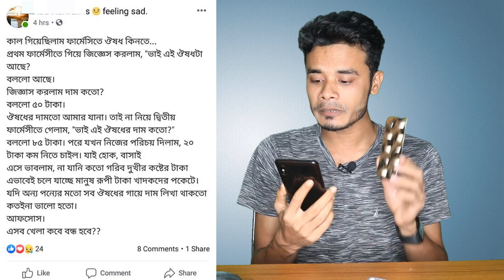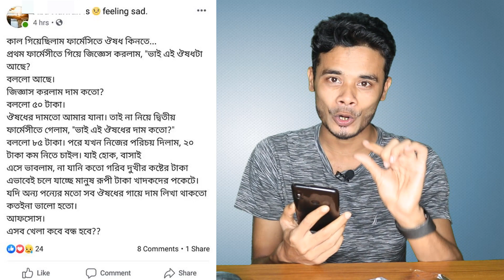ঔষুধ বা মেডিসিনের 💊 দাম নিয়ে এতো সমালোচনা কেনো ?| বেরিয়ে এলো আসল রহস্য ভিডিওসহ !!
বাংলাদেশে (Bangladesh) ঔষুদের দোকাল গুলোতে সবধরনের মানুষের সাথে বেপক প্রতারণা করছে। বিস্তারিত এই ভিডিওতে আলোচনা করেছি।

আমি একজন ফার্মেসী (Pharmacy) বিষয় অর্নাস করছি। বর্তমানে ৭ সেমিস্টারে আছি। ফার্মেসী শপ গুলোতে যেখানে গ্রাজুয়েট ফার্মাসিস্ট (Pharmacist) থাকার কথা ছিলো তা বাংলাদেশের ৯৬% ফার্মেসীতে খুঁজে পাওয়া যায় না। সেল্স ম্যান কাজ করে তাদেরকে আমাদের সমাজের মানুষ ডাক্তার বানিয়ে দিয়েছি।

আসুন একটু সচেতন হয়ে ভাল ফার্মেসী এবং ফার্মাসিস্ট থেকে সঠিক ডোজ জেনে মেডিসিন ব্যবহার করি

ঔষুধ বা মেডিসিনের  💊 দাম নিয়ে এতো সমালোচনা কেনো ?| বেরিয়ে এলো আসল রহস্য ভিডিওসহ  || Mizanur Rahman (মিজানুর রহমান)

⇓⇓ Follow Me Social Media Profile ⇓⇓

Thanks for your Love & supprt 💖🙏